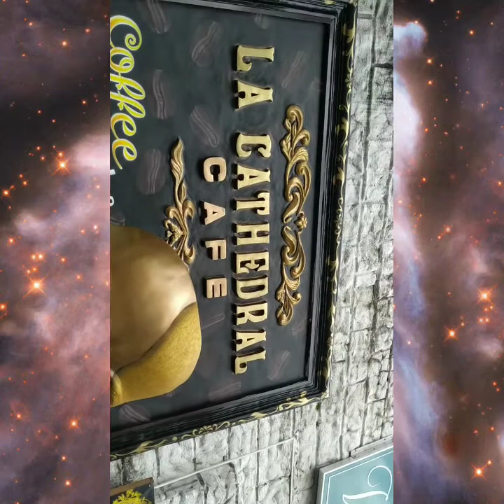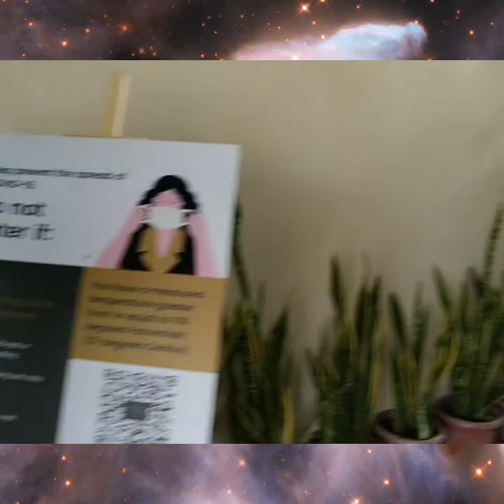LA CATHEDRAL CAFE IS NOW OPEN TO SERVE YOU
the long wait is over, la cathedral cafe is now re opening  with bigger space  we all know that this cafe and restaurant is one of the top 10s most romantic place, located at the heart of intramuros manila try to visit with your family and friends and surely you gonna love this place